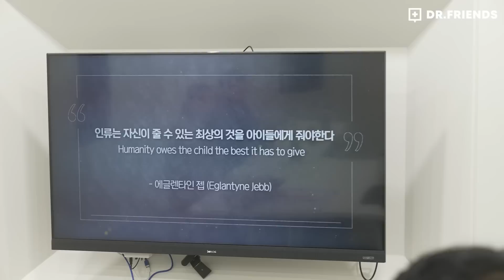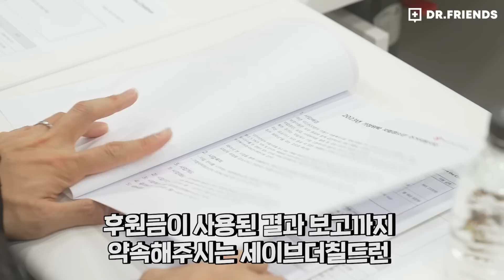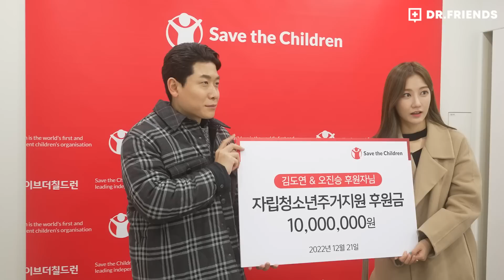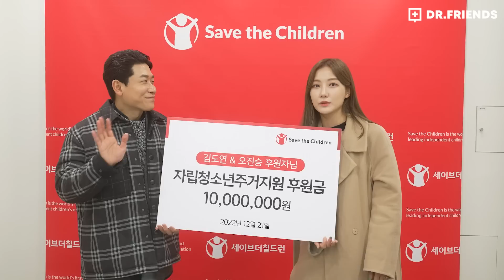의사 삼촌 부부가 설날 세뱃돈 천만원 주고 왔습니다!!